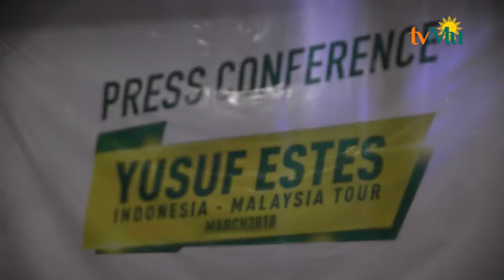Safari dakwah Syeikh Yusuf Estes